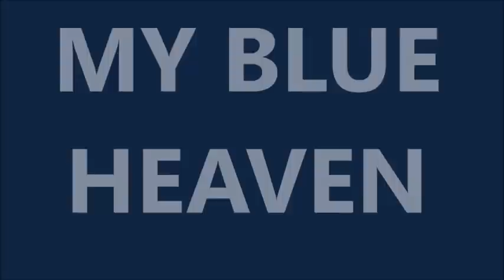My Blue Heaven | S3:E45 | Mid-Season Player Reviews | PART 4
I run an eye over the season thus far for Walsh, Betts, Plowman, Martin & Weitering.